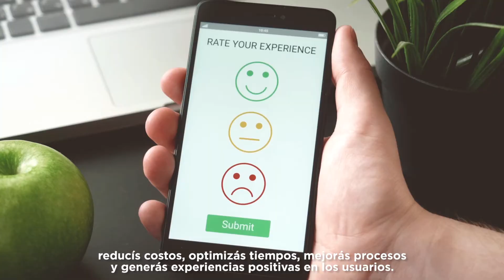Programa de Innovación en Logística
Junto al BID Lab creamos el Programa de Innovación en Logística,
porque innovar en logística ya no es una opción para tu empresa, es una necesidad para sobrevivir en un entorno cada vez más competitivo, veloz y globalizado. ¡Mirá cómo podemos ayudarte!